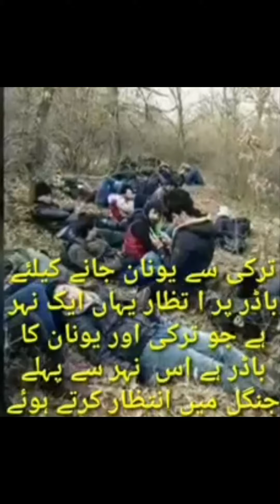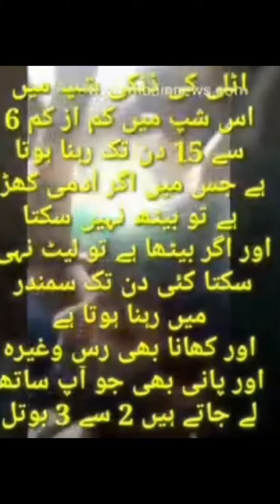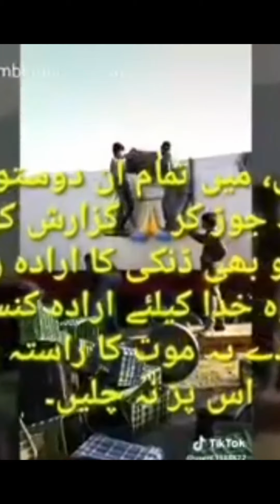Human smuggling | Europe jaty kya hota hy | Danky Europe | Today Pakistan